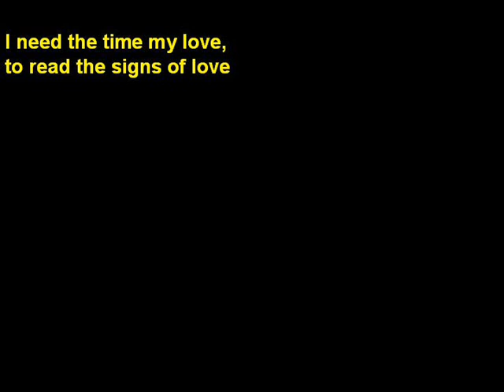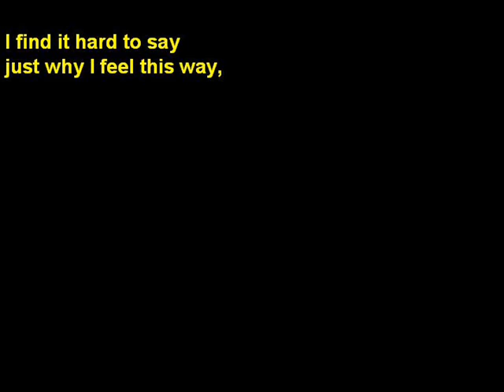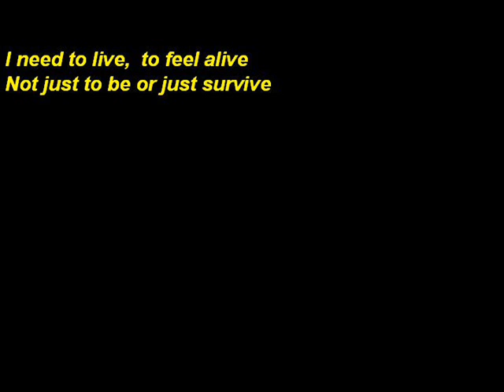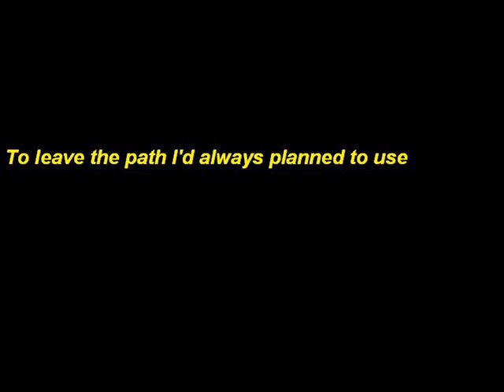I Need The Time (Slow Jazz/Pop Feat. Aimee)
All instruments done by Pete Dowan ... Best listened to with good headphones ! Contemplating the ramifications of a request ... vocals by my Daughter, Aimee : ... As with all my songs, available to be covered. Please share if you like it. More info at Facebook's Pete Dowan Music